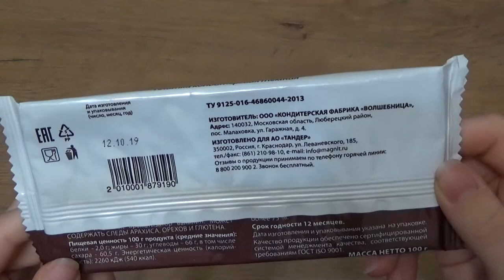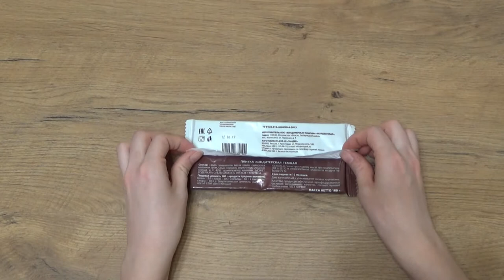Art Manij ОБЗОР Волшебница Плитка 🍫кондитерская темная